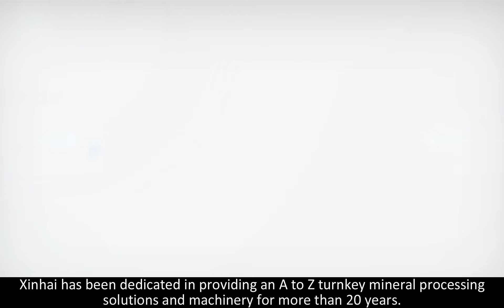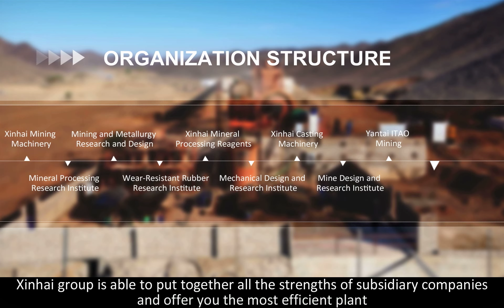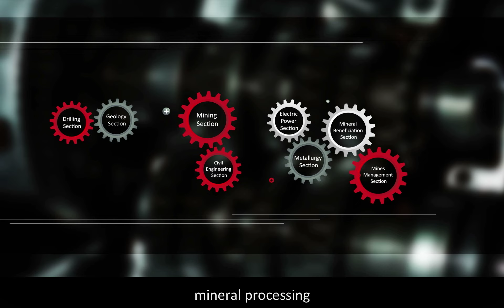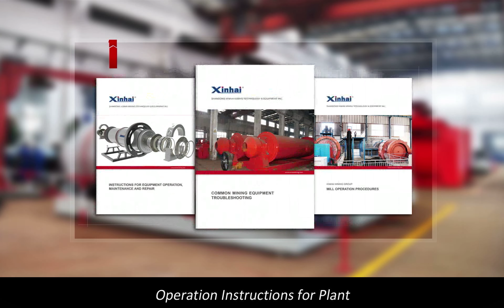Xin EPC Mining Project